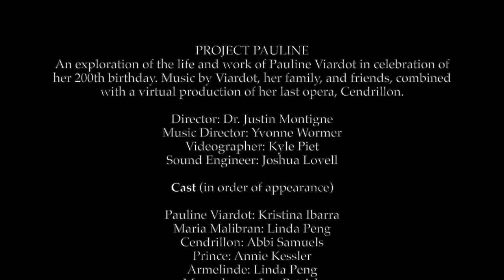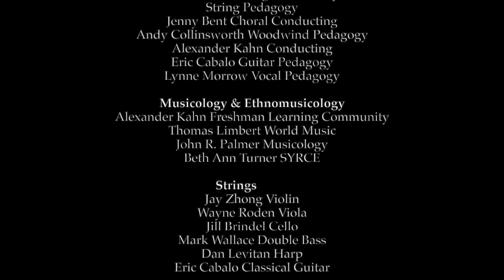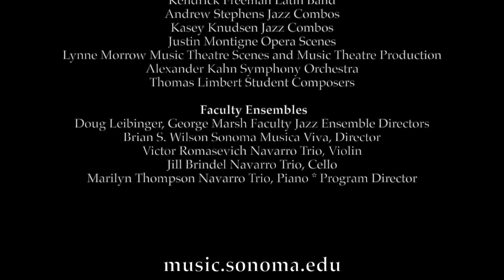PROJECT PAULINE: Episode 6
PROJECT PAULINE
An exploration of the life and work of Pauline Viardot in celebration of her 200th birthday. Music by Viardot, her family, and friends, combined with a virtual production of her last opera, Cendrillon.

Episode 6
Three ghosts of Pauline Viardot and Frédéric Chopin discuss the loves they had and lost. Returning to Viardot's operatic ball, we see the moment Cendrillon and The Prince truly fall in love, while the rest of the characters react to the obvious shift in The Prince's attentions. Some enjoy the excuse to party, while others take the opportunity to drown their sorrows in revelry.

Pauline Viardot - Kristina Ibarra, soprano
Frédéric Chopin - Noah Evans, bass-baritone
Cendrillon- Abbi Samuels, soprano
"The Chamberlain"/The Prince - Annie Kessler, soprano
"The Prince"/Barigoule - Brian Carrillo, tenor
Maguelonne - Lee Patrick, soprano
Armelinde - Linda Peng, mezzo-soprano
Baron Pictordu - Liam Daley, baritone
Fairy Godmother - Jennifer Silvera, soprano
Manuel Garcia Jr - Michael Coury Murdock, tenor
Johannes Brahms - Noah Evans, bass-baritone
Gioacchino Rossini - Chihiro Fujii, tenor
A Guest - Kristina Ibarra, soprano
A Guest - Brayden Simmons Ayala, baritone
A Guest - Andrew Cedeño, baritone

Scene F.1:
Dialogue - Pauline Viardot and Frédéric Chopin

Scene F.2:
"Séparation"
Music by Frédéric Chopin ("Mazurka" Op. 24, No. 1), arr. Pauline Viardot
Text by Louis Pomey

"Cendrillon"
Act II, Scenes 4 & 5
Music and Text by Pauline Viardot